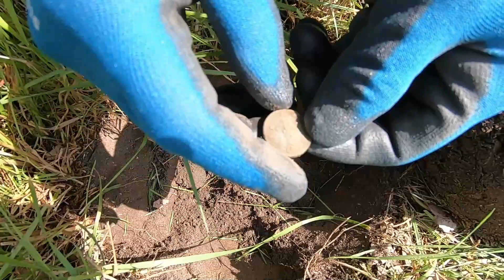Коп в Германии Что лежит у Фермера в огороде 2021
Мой канал о моих путешествиях,впечатлениях,жизни и опыте в Германии

После просмотра видео оставьте пожалуйста свой комментарий или опубликуйте ссылку на данный видео на своих страницах в соц. сетях. Спасибо

Для СМИ и любых информационных площадок:
но только с указанием моего авторства Владимир Брейзе  и ссылкой на это видео или канал Владимир Брейзе.